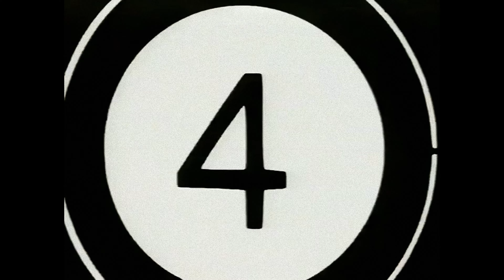The Verve - The Drugs Don't Work (Real World Studio Live Rehearsal Remastered)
Remastered for Richard Ashcroft Collection

Recorded at Real World studio in Bath, UK - 1997

Live rehearsal recording at Real World Studio with cutaways from The Townhouse & Metropolis